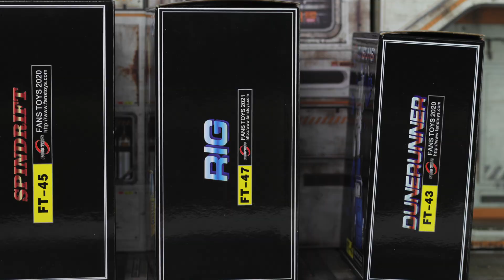Transformer STOP MOTION